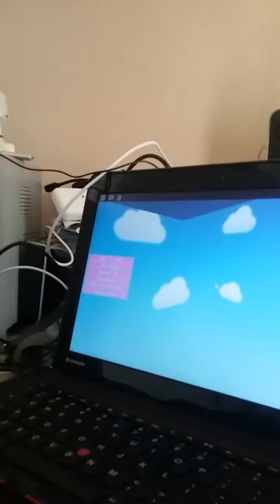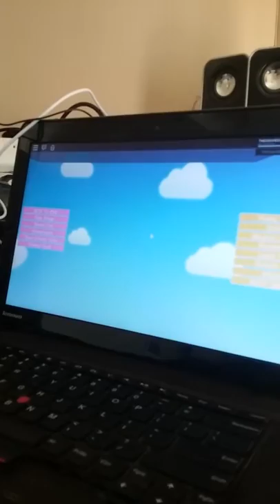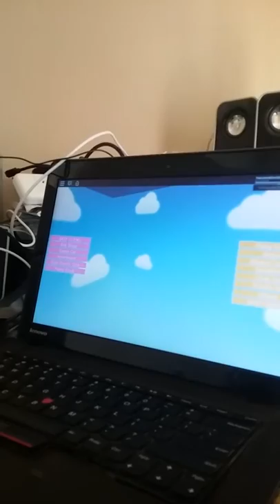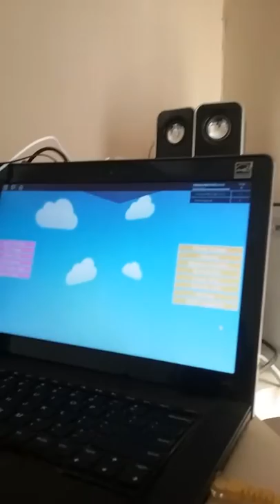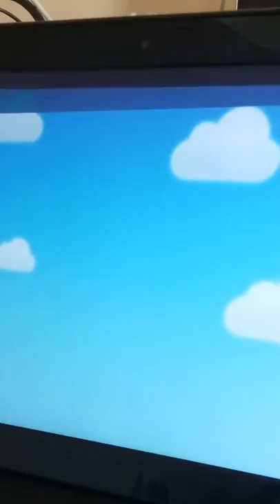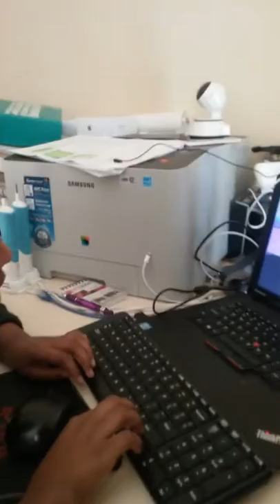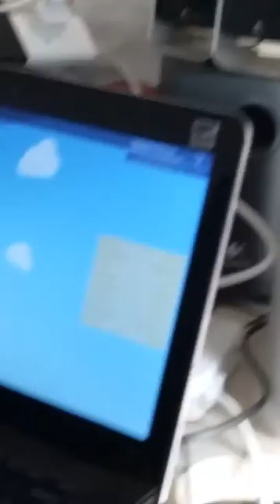escape the toilet roblox (don't flush sasith)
sasith's attempt to win at roblox